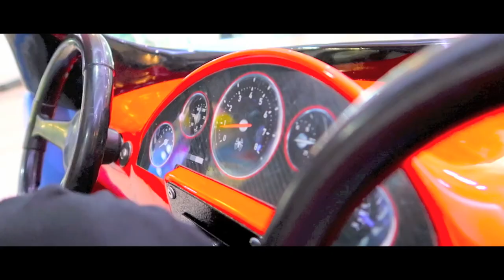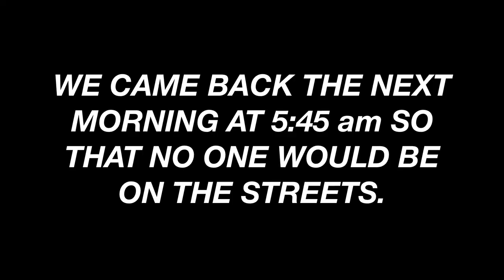CLIMBING THE ROOF OF A ROYAL BUILDING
Conquered Ep. 3